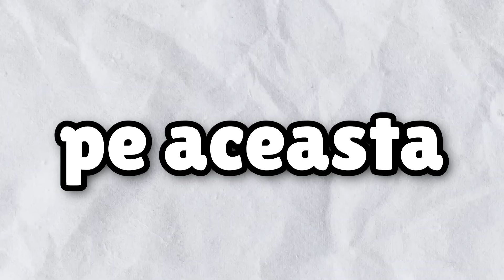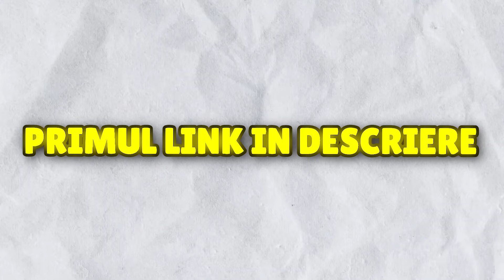Minecraft Dar NU POT IESI DIN CERCUL ASTA! (#2)